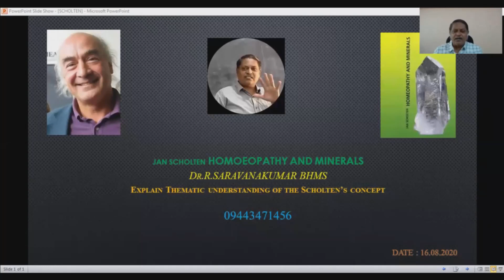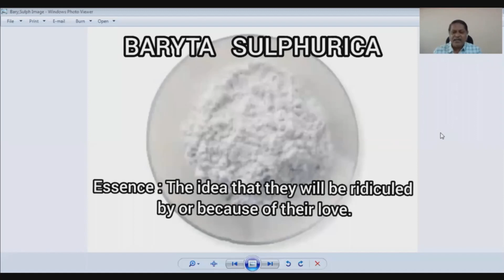BARYTA SULPHURICA I Dr.R.Saravanakumar BHMS I Question and Answer about Homoeopathy remedy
Homoeopathy remedy